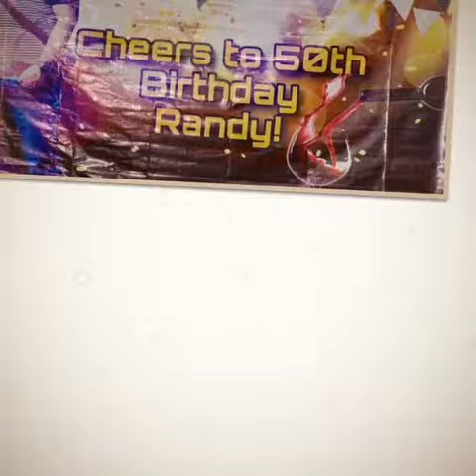ABs Cbn Ball 2019 ..